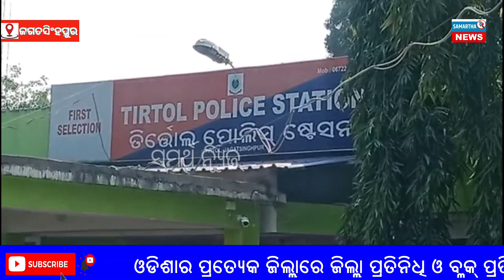News Update:ଧରାପଡ଼ିଗଲା ଶାରଳା ମନ୍ଦିର ହୁଣ୍ଡୀ ଭଙ୍ଗା ଲୁଟେରା